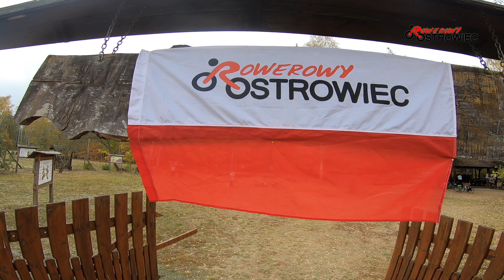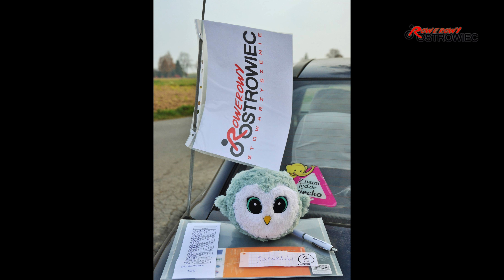1 Rajd Ostrowiecki - 20.10.2018